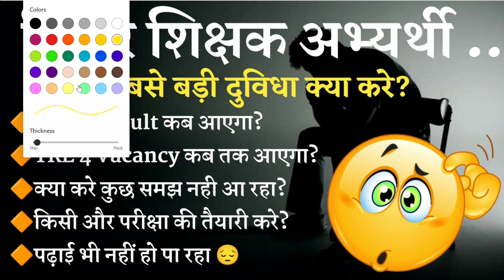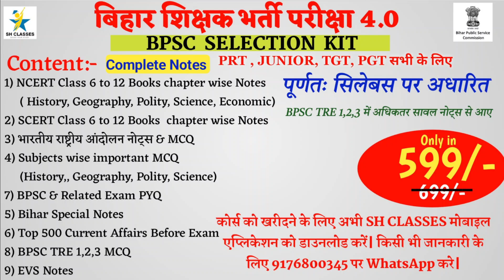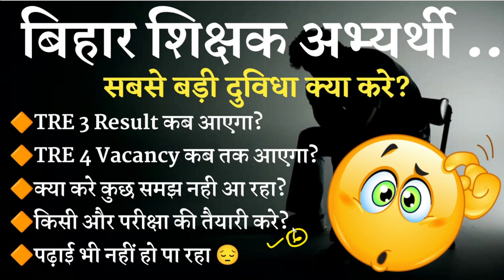सबसे बड़ी दुविधा क्या करे?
bpsc tre 3.0 omr sheet download bpsc tre 3.0 vacancy
bpsc tre 3.0 admit card 2023 bpsc tre result 2023
bpsc tre 3.0 supplementary result bpsc tre 2.0 cut off